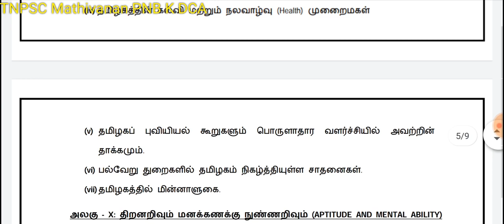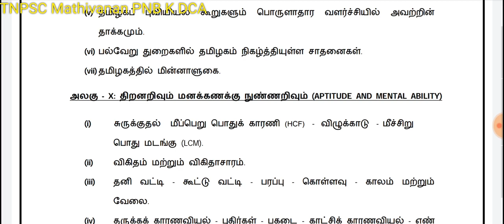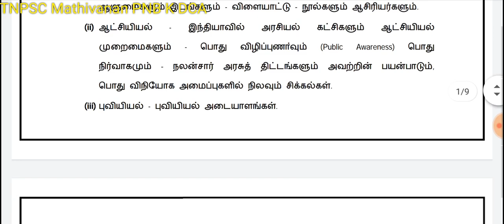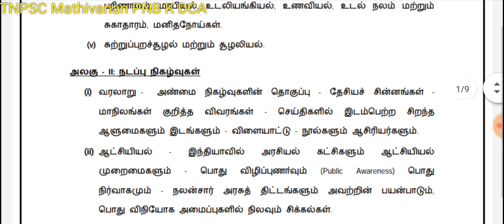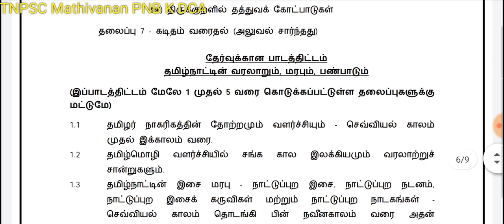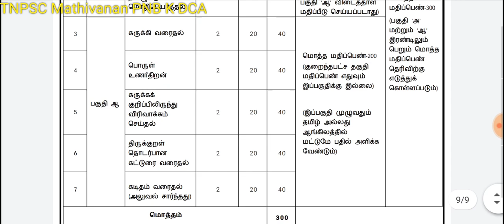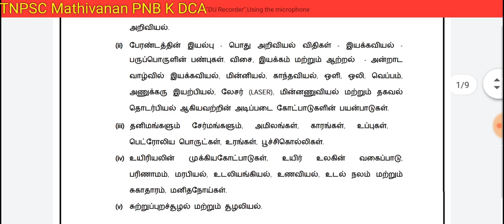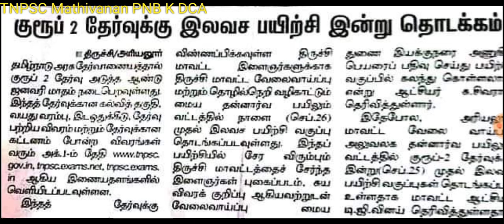TNPSC GROUP 4 SYLLABUS மாறுமா? TNPSC GROUP 2 A 2 SYLLABUS CHANGE நல்லதா யாருக்கு தமிழ் இனி சாகும் TN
TNPSC has introduced new set of pattern for COMBINED CIVIL SERVICE EXAMINATION - II(INTERVIEW POSTS AND NON INTERVIEW POSTS)

LANGUAGE PAPER - General Tamil and General English has been removed from Preliminary Examination.

In Mains Examination no General studies.For Details click the following link

[27/09, 19:05] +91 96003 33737: *TNPSC* has introduced new Syllabus for CCSE – II (GR II-INTERVIEW POSTS AND NON INTERVIEW POSTS)
*Preliminary Examination:- 300 Marks*
General Tamil and General English have been removed from Preliminary Examination.
Total 200 Qns ( 175 General Studies + 25 Aptitude and Mental Ability )-300 Marks -Objective Type

*Mains Examination:- 300 Marks*
In Mains Examination no General studies.
*Descriptive type*
*Part A* : - Min Qualifying Marks-25 ( Then only evaluation of Part B will be considered )
1-Tamil to English translation- 50Marks
2-English to Tamil translation- 50Marks
*Part B*:  No Min Marks. Answered fully in Tamil or in English alone.
3 - Precis writing – 40 Marks
4 – Comprehension – 40 Marks
5 - Hints Development – 40 Marks
6 - Essay writing on the following topics from ‘Thirukkural’ -  - 40Marks
(a) Significance as a Secular literature (b) Relevance to Everyday Life (c) Impact of Thirukkural on Humanity (d) Thirukkural and Universal Values - Equality, Humanism, etc. (e) Relevance to Socio - Politico - Economic affairs (f) Philosophical content in Thirukkural.
7- Letter writing – Official. – 40 Marks

*For Interview Posts*: Main Written Examination: 300 Marks. Oral Test: 40 Marks. Total Marks: 300+40 = 340 Marks.
Minimum Qualifying Marks for all Communities: 102 out of 340

*For Non-Interview Posts*: Main Written Examination: 300 Marks. Total Marks: 300.
Minimum Qualifying Marks for all Communities: 90

குரூப் 2 புதிய பாடத்திட்டம் என்ன சொல்கிறது?😊

 குரூப் 2 என்றால் இனி கட்டாயம் முதல்நிலைத் தேர்வு மற்றும் முதன்மை தேர்வு இரண்டுமே போட்டித் தேர்வுக்குத் தயாராகும் மாணவர்கள் எழுத வேண்டும்.

 கடந்த குரூப் 2 முதன்மை தேர்வில் 1.அறிவியல் மற்றும் தொழில்நுட்பம்
2. மத்திய மாநில உறவுகள்.
3 சமூக பொருளாதார பிரச்சனைகள்.
4. வேலைவாய்ப்பின்மை வறுமை.
 போன்ற பாடத்திட்டங்கள் நீக்கப்பட்டு.
 தமிழ் பண்பாடு இலக்கியம் வளர்ச்சி போன்ற பிரிவுகள் புதிதாக இடம் பெற்றுள்ளது.

 கடந்த தேர்வைக் காட்டிலும் இது எளிமையான பாடப் பிரிவு என்பது எனது கருத்து.
குரூப் 2 முதல் நிலைத் தேர்வில் சில மாற்றங்கள் மட்டுமே செய்யப்பட்டுள்ளது. அதில் குறிப்பாக இயற்பியல் பகுதியில் சில பகுதிகள் புதிதாக இணைக்கப்பட்டுள்ளது.
 வரலாற்று பகுதியில் குரூப் 4 பாடத்திட்டம் இதில் சேர்த்து இணைக்கப்பட்டுள்ளது.